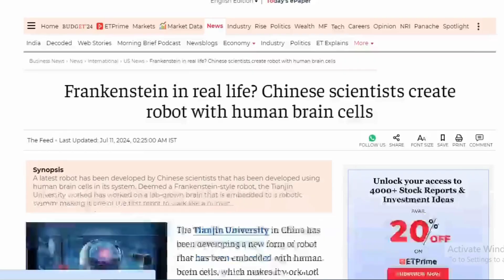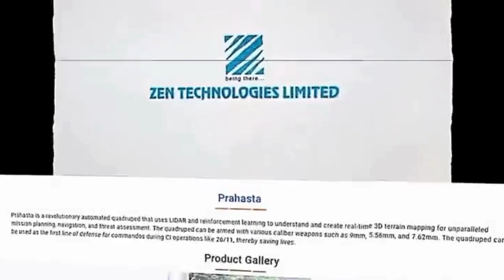New AI Robot with Human Brain shocked the world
Recent advancements in AI and robotics have led to significant breakthroughs, including a robot with a brain-on-a-chip in China and Skild AI's development of a universal robot brain for complex tasks. Meanwhile, Zen Technologies in India has introduced Prahasta, a four-legged robot equipped with advanced LIDAR and AI for defense purposes, capable of navigating difficult terrains and carrying heavy loads. These innovations highlight the rapid evolution of robotics technology, blending artificial intelligence with physical capabilities in unprecedented ways, poised to transform industrial, defense, and healthcare sectors.

human Brain in robot

human Brain in Robot body